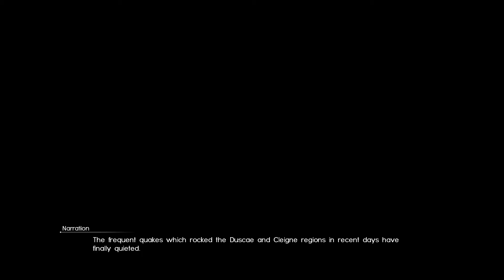Final Fantasy XV #15 The Trial of Titan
In this episode we complete our first trial of the game to gain favor with one of the six gods of Eos.